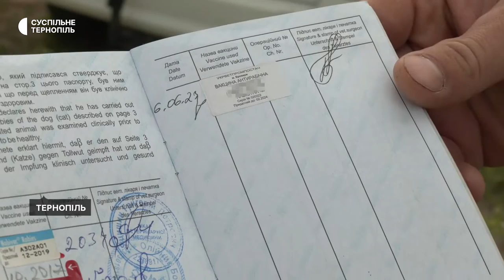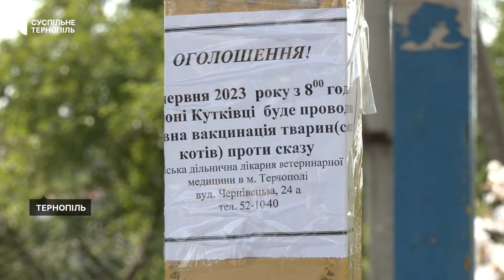У Тернополі вакцинують домашніх тварин від сказу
150 котів і собак сьогодні вакцинували від сказу в мікрорайоні Кутківці в Тернополі. Це робили працівники міської державної лікарні ветеринарної медицини. Вакцинували тварин безкоштовно, розповів ветеринар Андрій Процик. За його словами, це планова щорічна вакцинація.